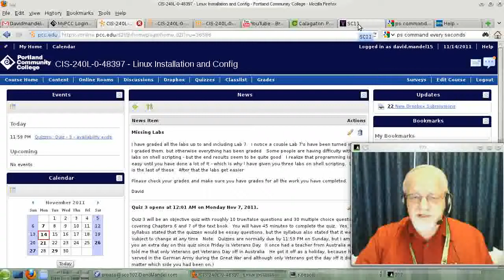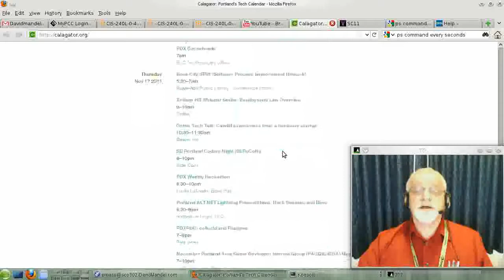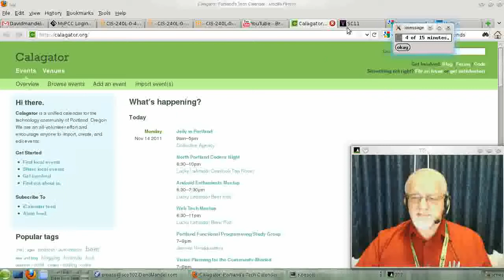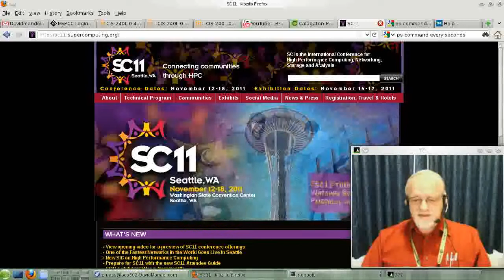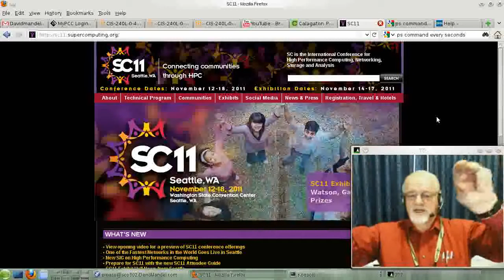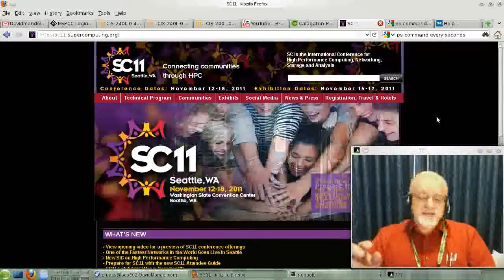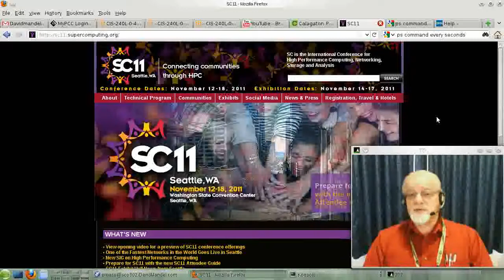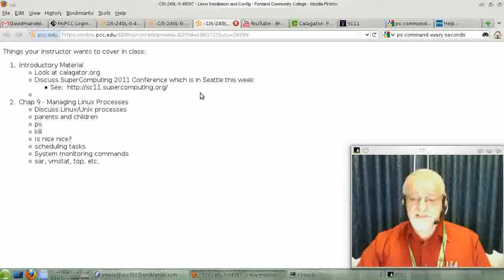CIS240L-Week08-part1-ver1.avi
What is expected from you in week 8 of David Mandel's CIS 240L
course (Linux Configuration and Installation) given at Portland Community
College in the Fall of 2011. Includes a brief discussion of SuperComputing 2011
in Seattle.   Part 1/1.